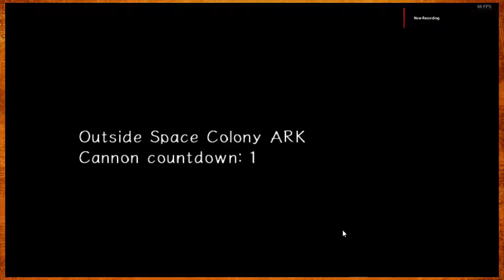Sonic Adventure 2: Battle - Episode 5 - Kill Me!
Let me die plz...

Lion's Honor Gaming is a group of entertainers who love Let's Playing games. Hosted by Aden, Jay, Kyle, Parker, and Zach - Each member brings something unique to the channel with their own individual tastes.